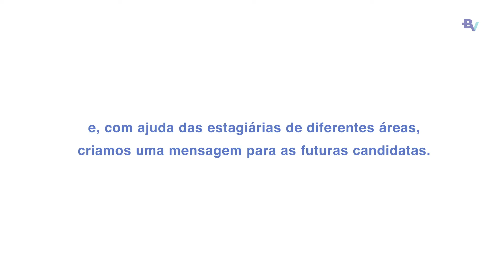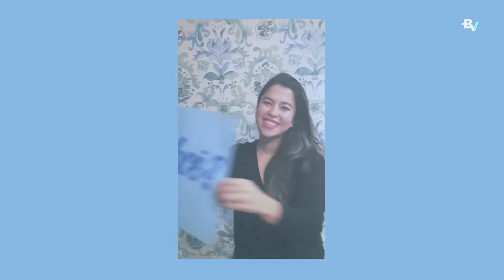Programa de Estágio banco BV 2021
Esse não é um simples convite, mas um chamado.

Um chamado para você, mulher que sonha e acredita nos papéis que pode ocupar.

Um chamado para construir um mundo mais justo, em que o maior pré-requisito é ser você de verdade.

O BV acredita que a sua voz, a sua trajetória, tem o potencial de criar conexões que transformam, experiências inovadoras e histórias de sucesso.

Por isso, o Programa de Estágio do banco BV foi pensado por elas e para elas. É a sua oportunidade de se desafiar, em um ambiente inspirador, colaborativo e com foco no seu aprendizado.

Dá o play e saiba como é fazer parte da equipe do BV!